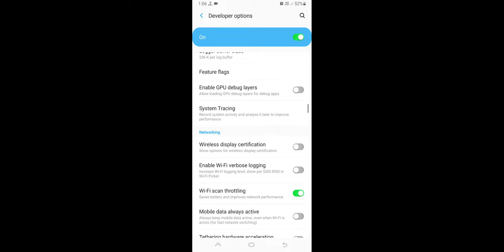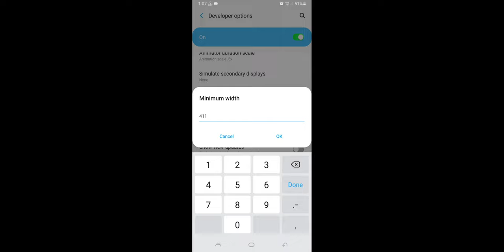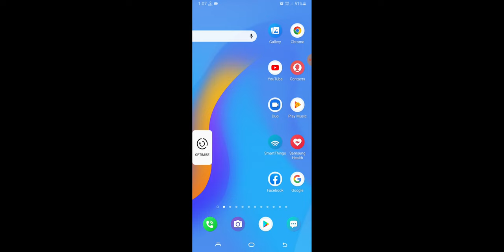Best DPi For Rope Hero Game, Best DPi Kya Hai Rope Hero Ke Liye 2022